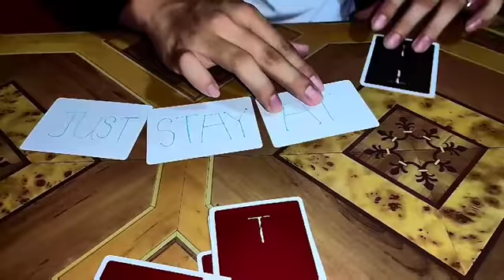Covid-19 Magic || Pray For World🙏🙏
A simple magic to show the covid-19 situation